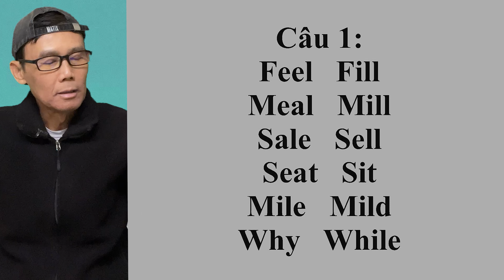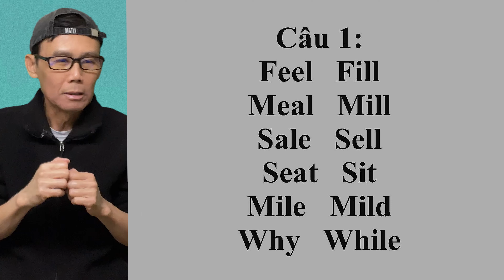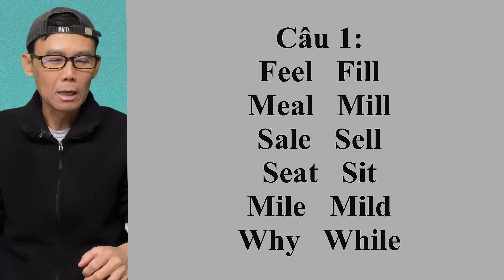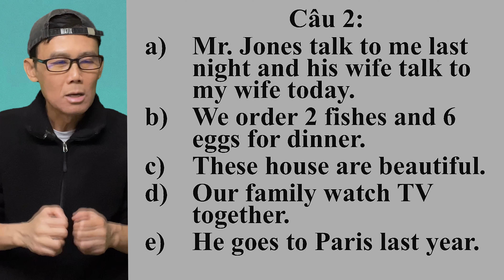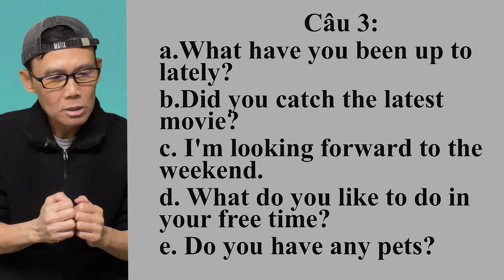Homework 10 - Bài tập phát âm, ngữ pháp và dịch sang tiếng Việt.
Video này là bài tập phát âm, ngữ pháp và dịch sang tiếng Việt.

Best wishes.